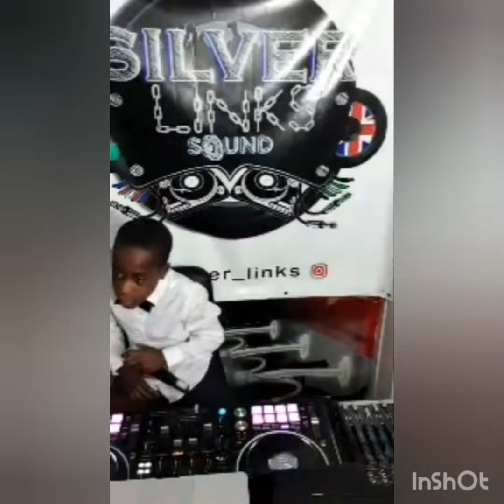DJMJ Wednesday's interview #8